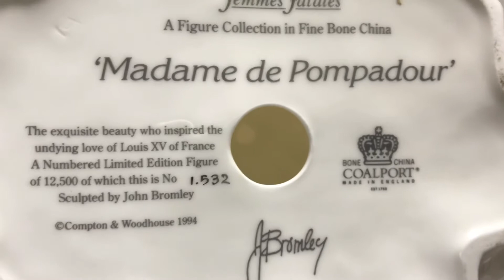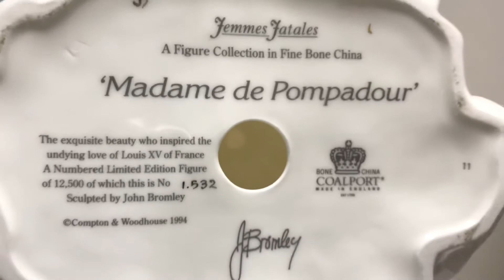コールポートのマダムポンパドール・ポンパドール夫人のフィギュリンが素敵です！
イギリスの陶磁器メーカーであるコールポートが作った、マダムポンパドール（ポンパドール夫人）の人形・フィギュリンになります( ^ω^ )
リミテッドで生産されてる商品で世界で１２５００体しか存在しません。
ポンパドール夫人といえば、フランスの歴史の中でもマリーアントワネットと並び美貌とファッションセンスを兼ね備えた人気の歴史上の人物ですよね。

動画の前半では、ポンパドール夫人はどのような人物なのか？
と言う大まかな説明で、後半はフィギュリンの詳細を解説させて頂きました。
とても素敵な作品なので、興味ある方は是非ご覧になられてくださいね！